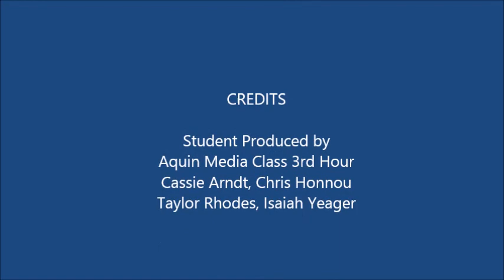Bulldog Bytes TV . 2.26.15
An Aquin Media Class Production